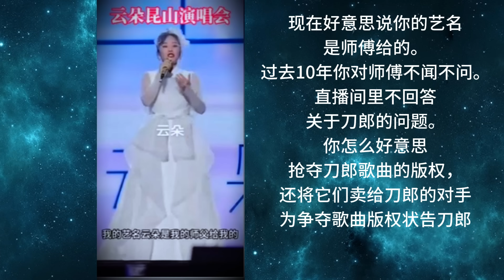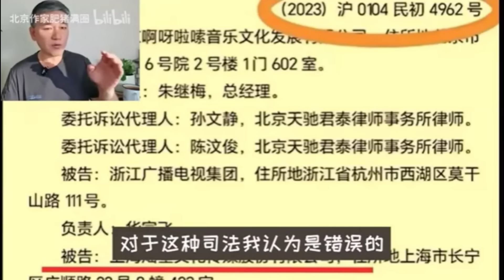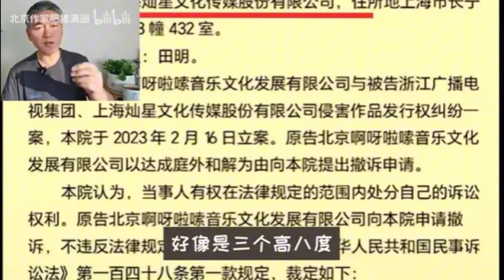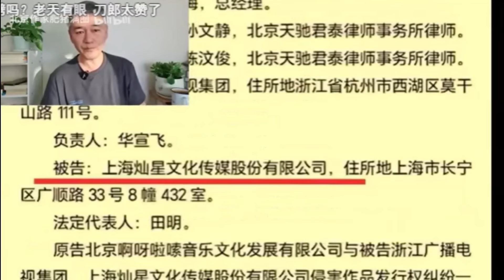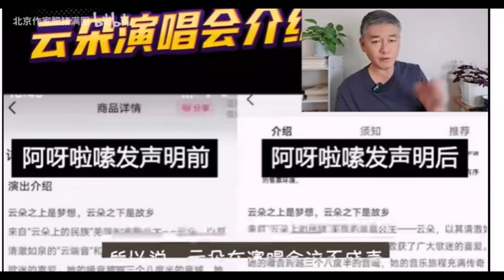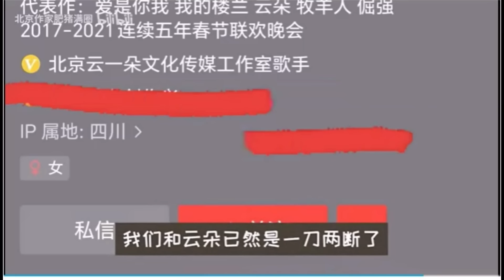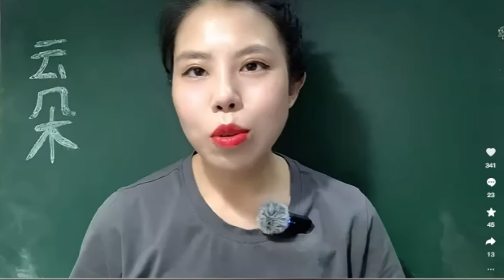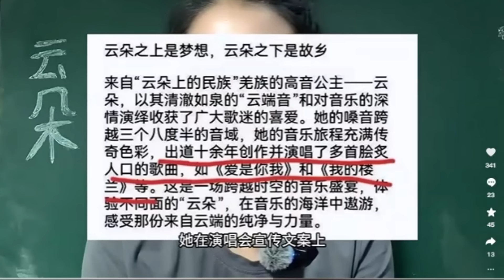揭秘刀郎雲朵版權之爭始末，為何在演唱會上如此失態？因為授權演唱到期日仅剩2月。之後不可以演唱。雲朵不能演唱《雲朵》，那她還是雲朵嗎？Daolang Yunduo copyright dispute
揭秘刀郎雲朵版權之爭始末，為何在演唱會上如此失態？因為授權演唱到期日迫近就在12月底。之後不可以演唱。雲朵不能演唱《雲朵》，那她還是雲朵嗎？Because the expiration date of the authorized performance is approaching at the end of December. No singing is allowed after that. If Yun Duo can't sing "Yun Duo", then is she still Yun Duo?